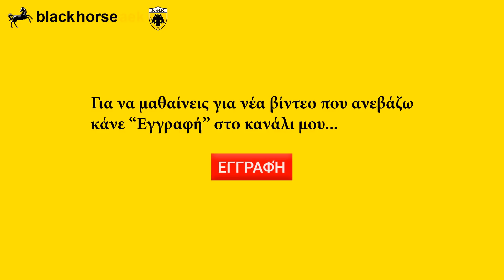ΓΗΠΕΔΟ ΑΕΚ ΑΓΙΑ ΣΟΦΙΑ 18/06/2018( part 8)H κατασκευή του τομέα ''12''